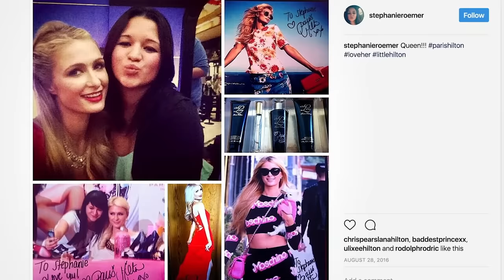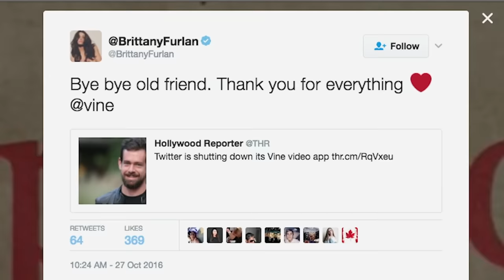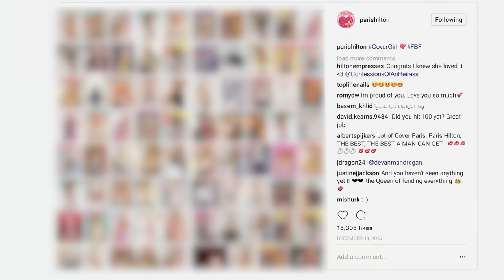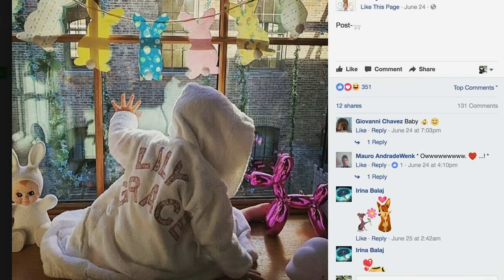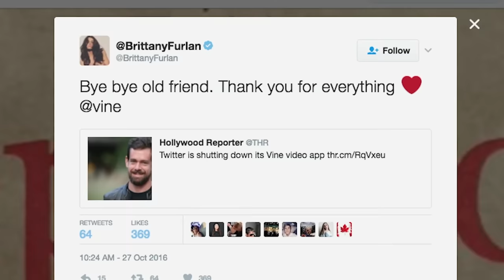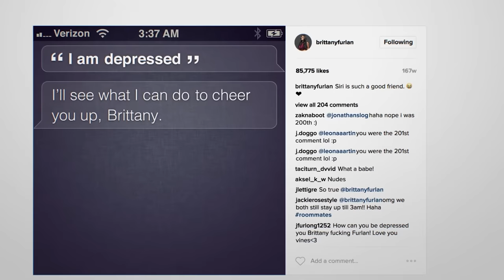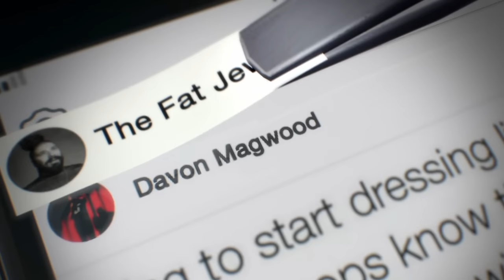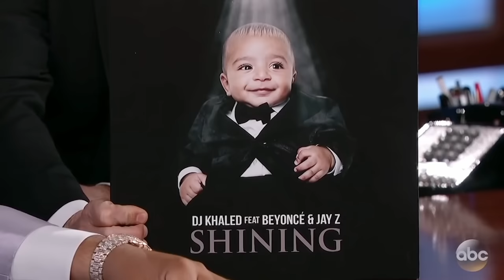Vì sao người nổi tiếng thích phát ngôn ngu? | Recap Xàm: Cái bẫy của sự nổi tiếng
Mobile: Mr. Nguyễn Văn Linh
Zalo (nhanh nhất) và SĐT: 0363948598